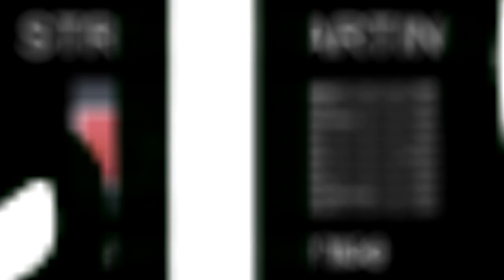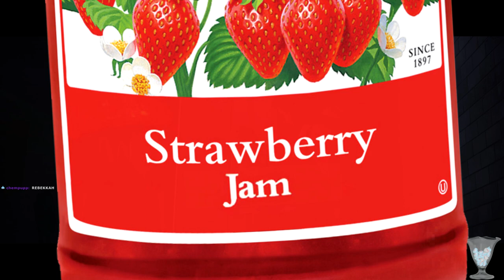CAN WE SURVIVE A SILLY HORROR MOVIE - THE QUARRY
Tiki and Max tackle Supermassive games' most recent release - THE QUARRY! (technically the 2nd most recent, thanks Dark Pictures Anthology).

Can an ex-scout leader and an ex-camp counsellor help these plucky teens survive a night at summer camp surrounded by werewolves, mysterious huntsmen, and the most dangerous thing of all, poor trigger discipline?

This will be part 1 of 2! Thank you for your patience while I got this out!

CHANNEL ART AND THUMBNAIL ART BY